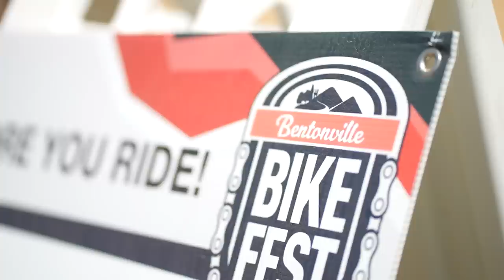How Skills Coaching Clinics Are Growing The Women’s MTB Scene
Women's cycling is thriving - whether it's racing, freeride, or simply getting out on the trails, more women than ever are riding bikes. One person who's playing a key role in her local scene is 3-time 4X World Champion Anneke Beerten. Since moving to Bentonville, AR, Anneke has been involved in setting up women-only group rides, skills clinics, and classes to help boost their skills and confidence. Rich caught up with her to discuss her tips on how to grow the women's mountain biking scene, the state of women's MTB these days, and where it's going in future.

Useful Links:
Shop the latest GMBN Jerseys!

Do you have women-only group rides or clinics in your area? How is the mountain bike scene where you are?

Vague Valley - Ryan James Carr
Il viaggio - Duke Herrington
L_inseguimento - Duke Herrington
La Belle Luiza - El Flaco Collective
Shroom Stew - El Flaco Collective